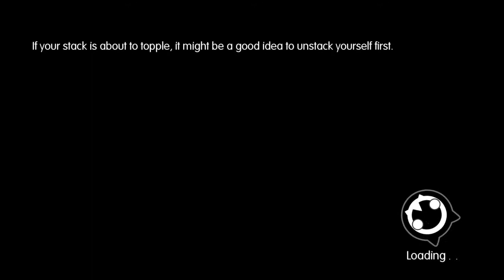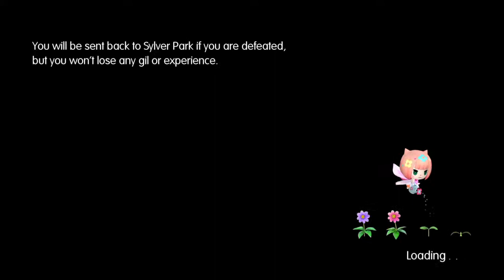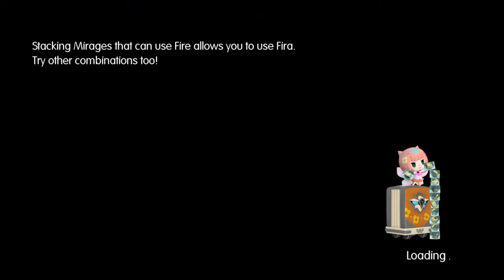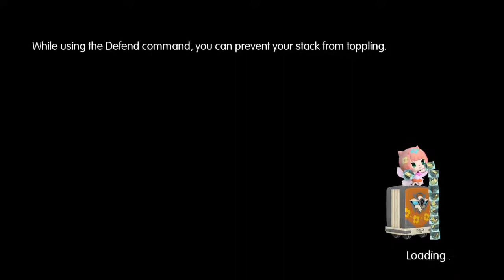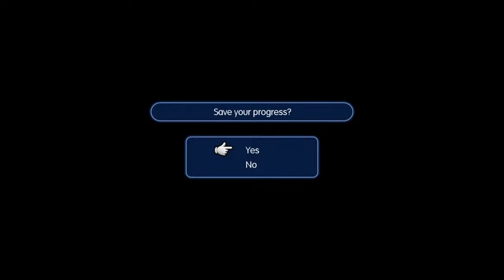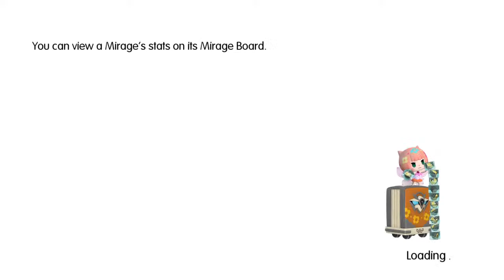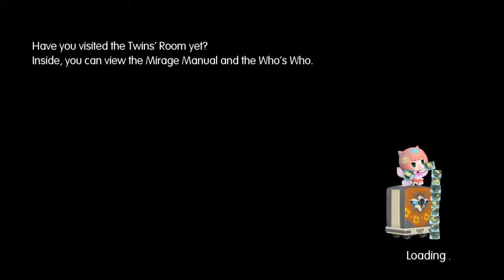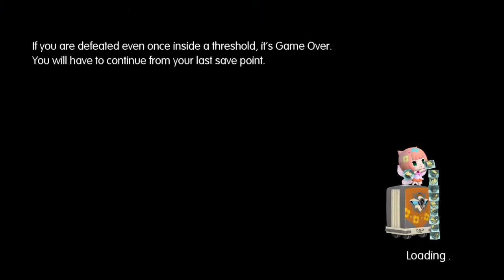World of Final Fantasy : Part 3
Hello i make gameplay videos and guitar and bass videos as well i hope you enjoy my videos